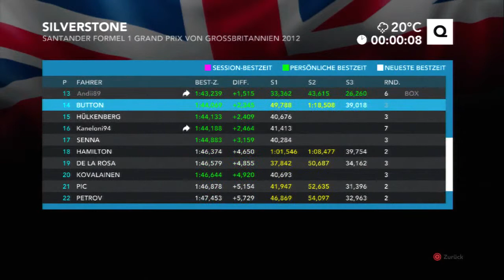Let´s (Fail-)Play together - F1 2012 Koop Teil 25 - Typisch Britisch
Das typisch britische Wetter bringt uns in große Schwierigkeiten